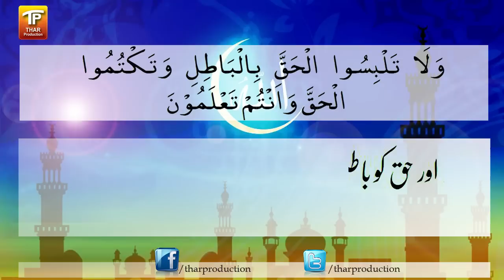Surat - Al Baqarah - Ayat - 42 - Surah Al Baqarah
Surat - Al Baqarah - Ayat - 42 - Surah Al Baqarah koyal @TharProductionPak